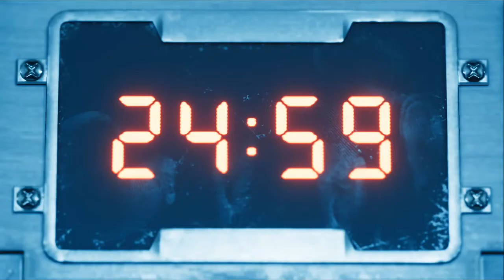Am Abgrund l #24 | Final Fantasy 7 Remake FF7 [deutsch]